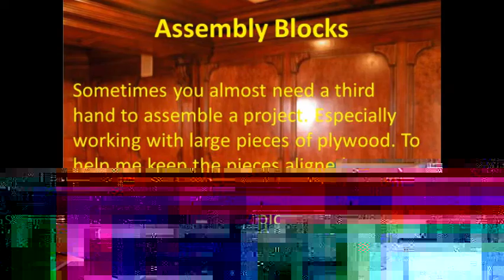how to creat assembly woodworking ideas.wmv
find your woodworking plan here